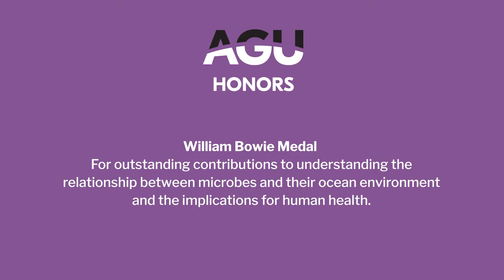2020 AGU Honors - William Bowie Medal Recipient: Rita R Colwell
Rita R Colwell was the 2020 AGU Honors recipient of the William Bowie Medal. This award is for outstanding contributions to understanding the relationship between microbes and their ocean environment and the implications for human health.